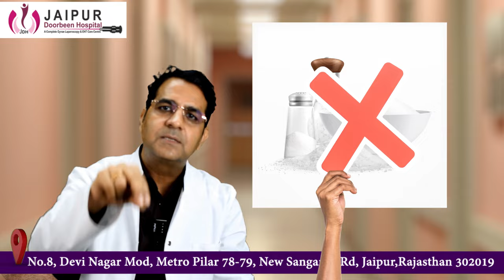नाक से खून आना कैसे बंद करें? | Nose Bleeding के बचाव के उपाए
नाक से खून आना, एक आम समस्या है, लेकिन चिंता नहीं करनी चाहिए! @JaipurDoorbeenHospital  के @drsuniltanvar  ने कुछ आसान तरीके बताए जो आपकी नाक से खून जल्दी रोक देंगे। साथ ही पता करें कब डॉक्टर को देखना चाहिए | अधिक जानकारी के लिए वीडियो देखें।